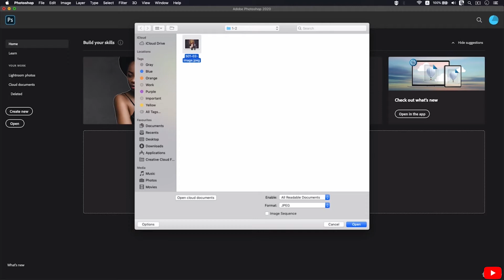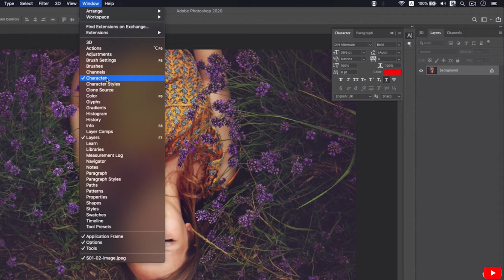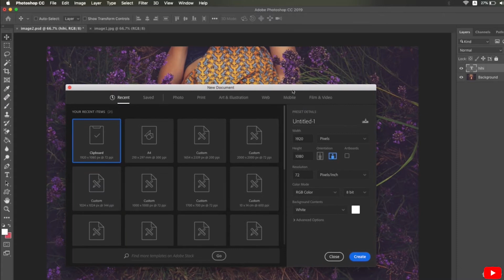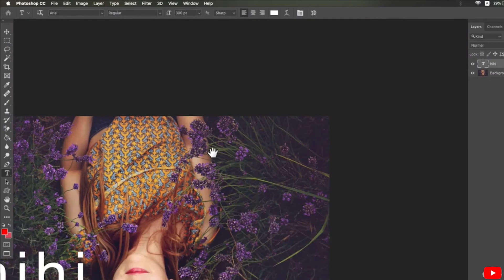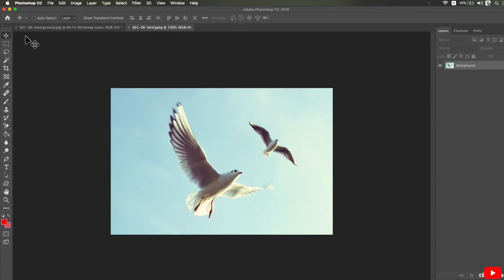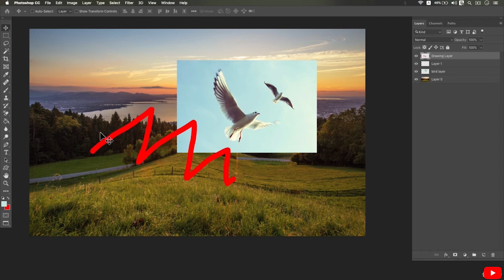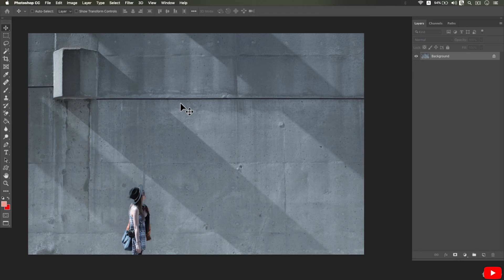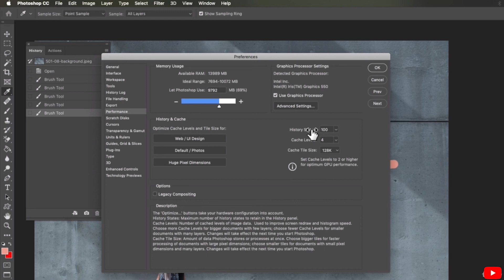Adobe Photoshop Tutorial - Intro to Photoshop (1/9)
In this video tutorial, you will learn photoshop editing step by step tutorial. and this videos have 9 video tutorial. that you will learn a lot from basic to professional then you will learn how to use each tools. i hope you learn from this video. and please like and subscribe for more upcoming video tutorials.

"Don't be afraid to give up the good to go for the great." --John D. Rockefeller

YOSHI

Tools:
Adobe Photoshop
Laptop